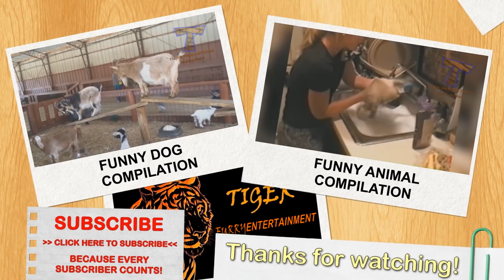These CATS and DOGS will CHANGE YOUR LIFE! - The funniest CAT & DOG compilation EVER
Cats and dogs are really funny! I dare you to try and watch this compilation without laughinhg!